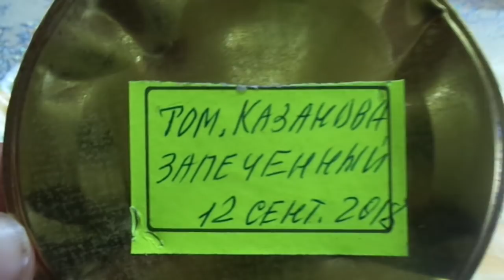ЗАГОТОВКИ НА ЗИМУ. ДЕГУСТИРУЮ ЗАГОТОВКИ НА ЗИМУ. ЗАПЕЧЕННЫЕ ТОМАТЫ.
🍅 Томаты, от которых я была в восторге в прошлом году. Томат Турция - обзор листьев и спелых плодов.

🍅 Томаты, от которых я в восторге! Томат Глушь. Обзор кустов, листьев и спелых плодов томата Глушь.

Как формировать Томатных Гномов? Я формирую своих Томатных Гномов в теплице так. Посмотрите.

Какие томаты уже поспели у меня в теплице в начале мая? Ранний урожай томатов получен!

Заготовки на зиму - это продолжение лета, это витамины, это наше здоровье.
И что немаловажно - это экономия нашего семейного бюджета!
А если эта заготовка - экзотическая новинка, которая вам очень понравилась - это еще и огромное удовольствие, наслаждение необычным для вас вкусом томата.
Я влюбилась в свежие  ТОМАТЫ, ЗАПЕЧЕННЫЕ ПО- ПРОВАНСКИ еще осенью, и нисколько не разочаровалась в этой заготовке сейчас, в январе.
Запеченные томаты - это очень вкусная деликатесная заготовка, в которой томаты находятся в промежуточном состоянии между свежими и вялеными. Технология приготовления очень проста - на противень укладываю резаные томаты, посыпаю смесью соли и сахара, смесью трав, отправляю в духовку на 1 час при температуре 150-180 градусов. Готовые томаты хранятся, залитые маслом.
Готовила в сентябре 2019 года.